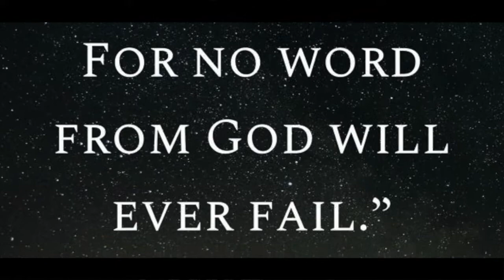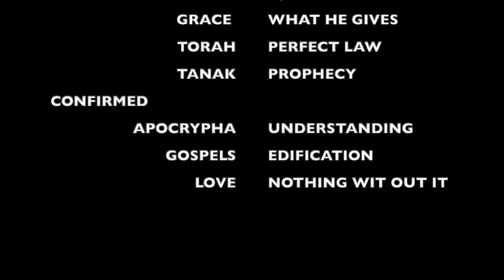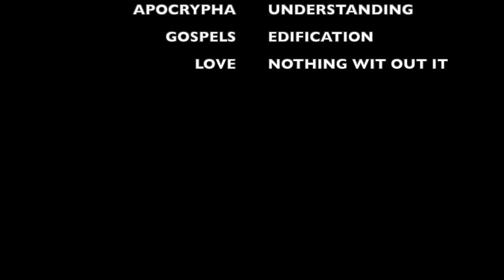SJ 20 AHCHYUM BLESS SAC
THE WORLD IS SEEING AN AWAKENING AND IN THAT TRUTH AND ERROR IS GOING TO SURFACE, THERE IS GOING TO BE THOSE LOOKING IN AND LEANING TO THEIR OWN UNDERSTANDING AS THE SCRIPTURE SAYS. ONE THING IS FOR CERTAIN BROTHERS ARE PUTTING THEIR FAITH IN THE MIGHTY WORD AND DOING THE WORK OF PLEADING WITH POSSIBLE DESCENDANTS OF THE 12 TRIBES TO CONSIDER YOUR SIN AND REPENT DUE TO THE LONG STRETCHED ARM OF HAMACHIAC WHO HAS BEEN SENT FOR THE LOST SHEEP OF THE HOUSE OF ISRAEL IN WITCH THE COVANENTS THE GLORY THE ADOPTION AND THE PROMISE ETC. PERTAIN TOO..THATS BOTHERS MANY AND ENLIGHTENS A FEW .. THE REMNANT

QAM YASHARALAH